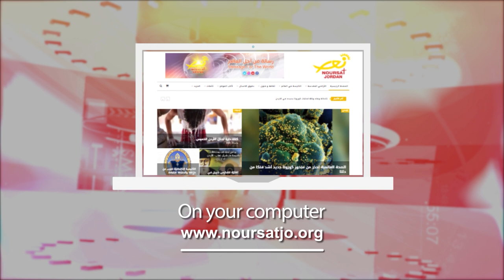Jordan in a Week 15 / 3 / 2023